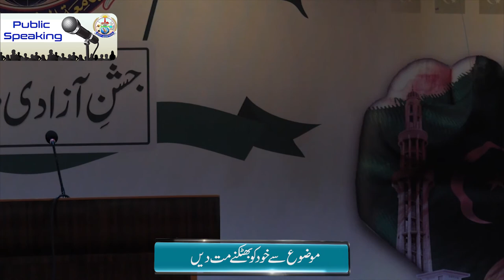Stick To Topic in Public Speaking || Jamia Tur Rasheed || Dr. Arif Siddiqui || International Trainer